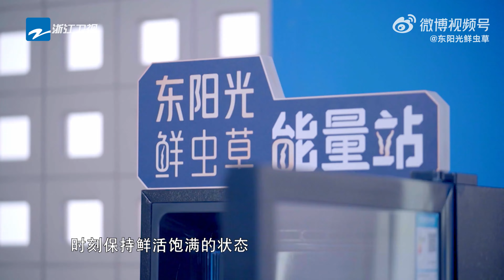張靚穎【東陽光鮮蟲草】宣傳片